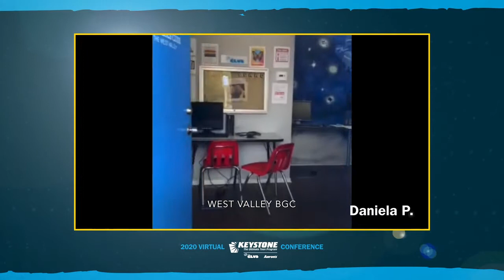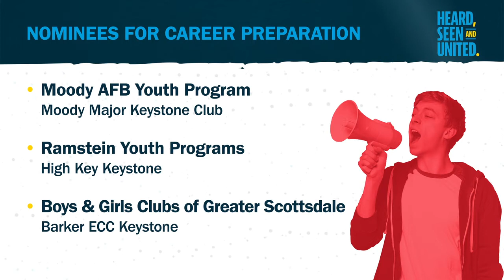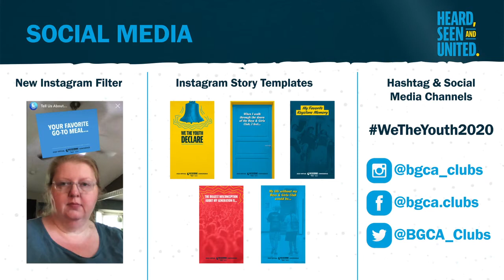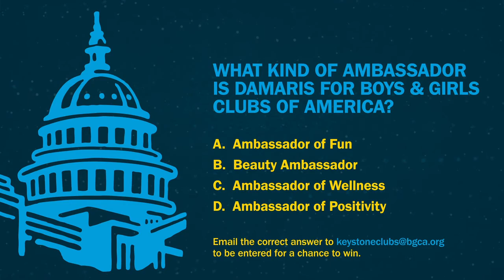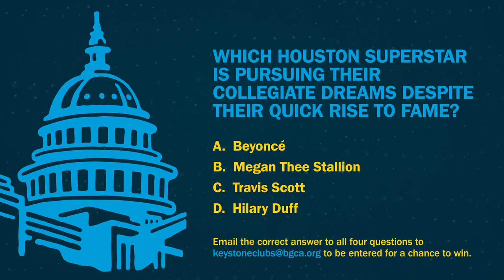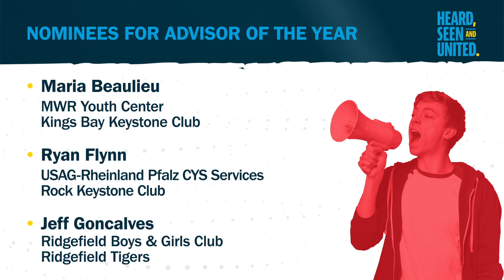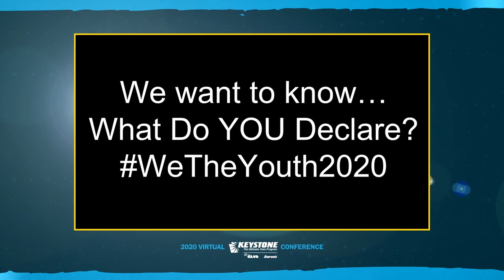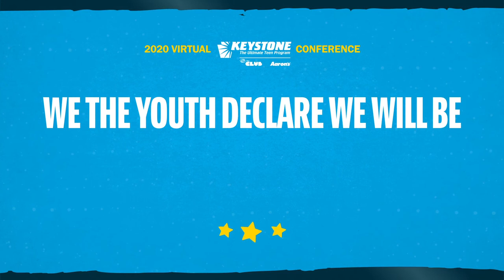2020 Virtual National Keystone Conference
Join teens from across the country as we declare to be heard, seen, and united!